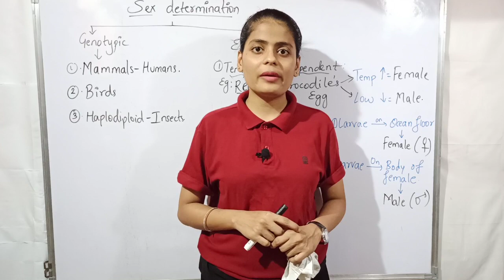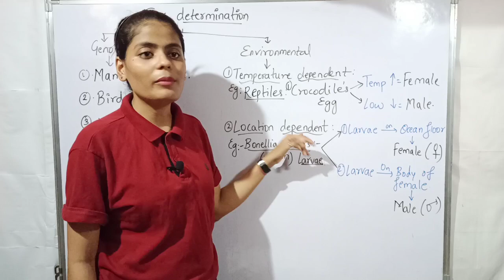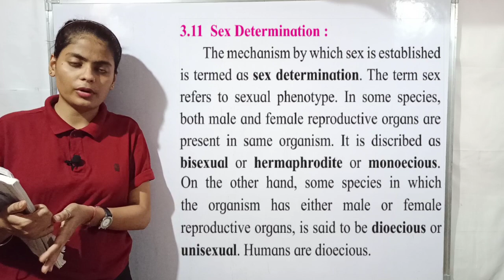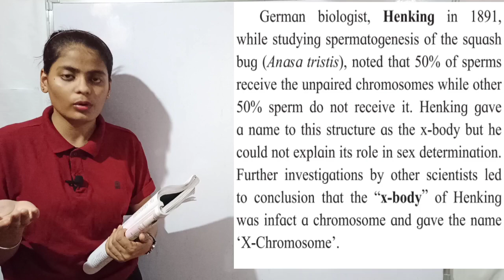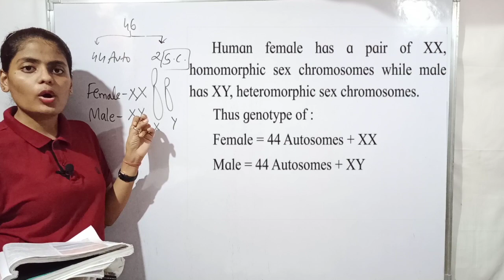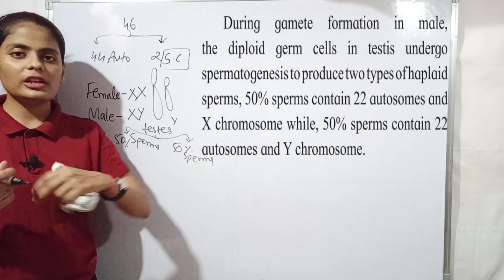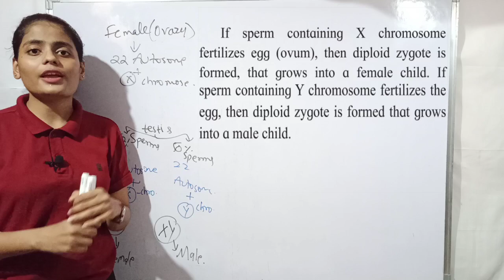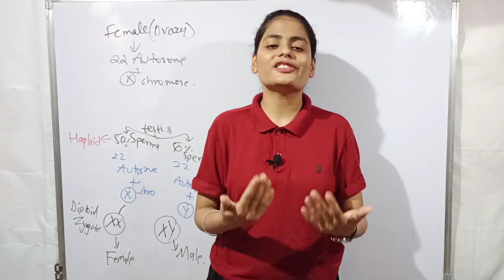Class XII Biology - Inheritance and Variation : Sex Determination in human beings.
The characteristics of Inheritance and Variation : Sex Determination in human beings is explained in detail.